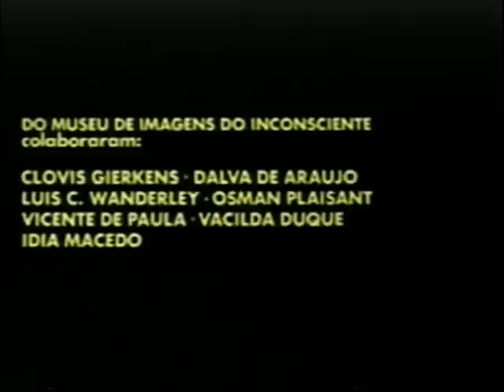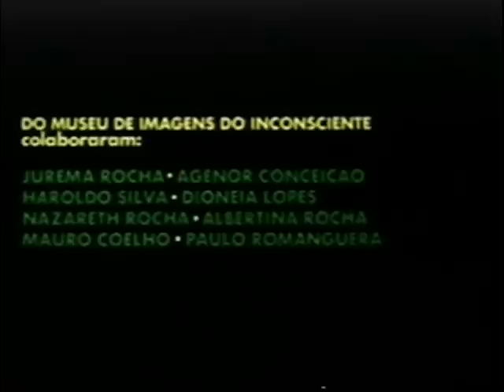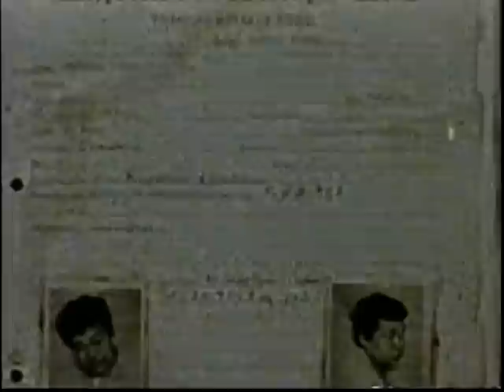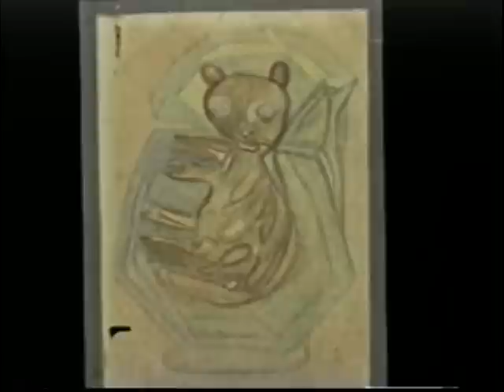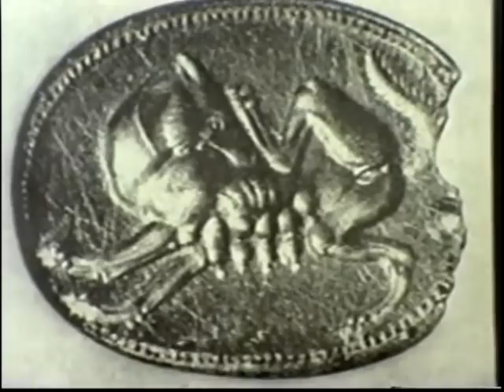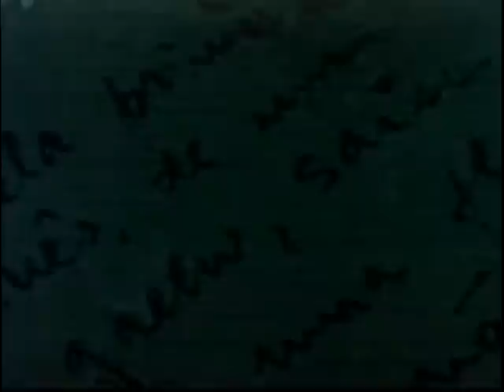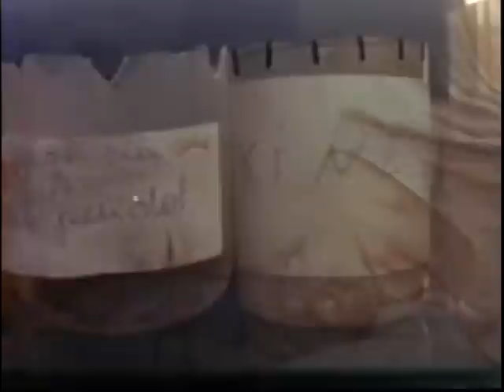No Reino das Mães - Adelina Gomes - Léon Hirszman.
1986 -  Triologia Imagens do Inconsciente  - Segunda parte.